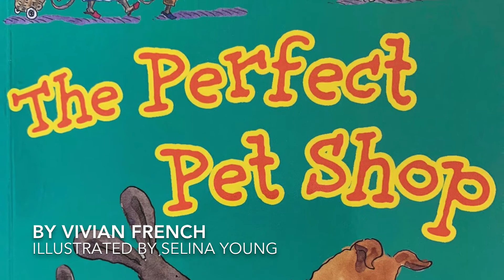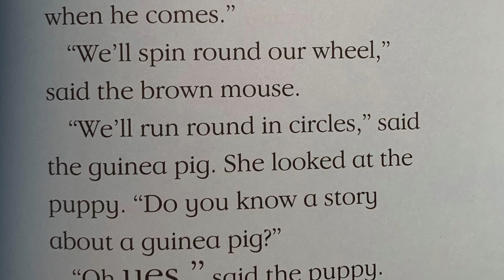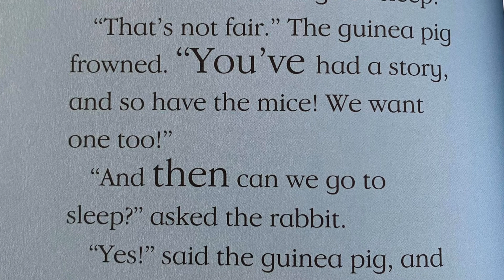Story time with Miss H- Friday 3rd April.